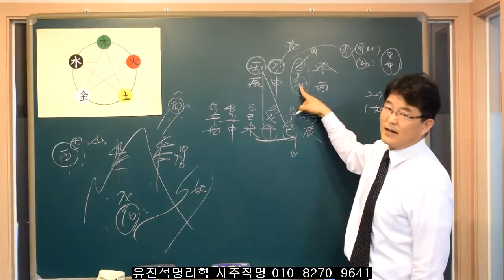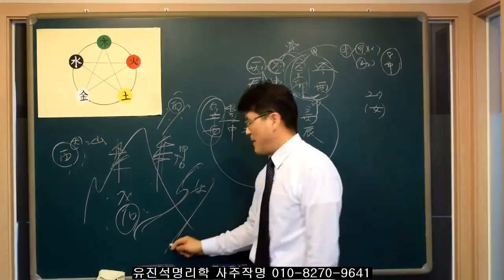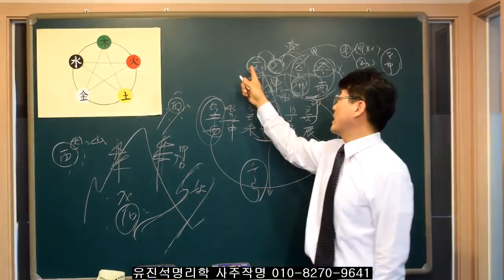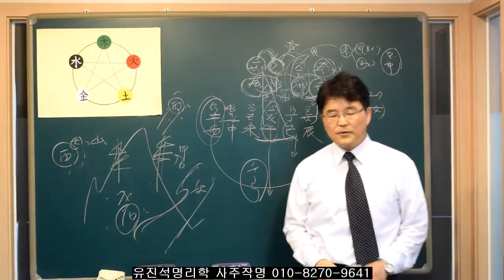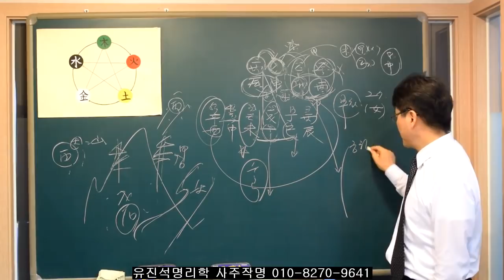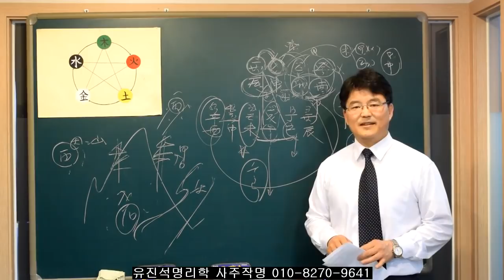087."이런 유형의 사주는 공부는 밀어주고 궁합은 꼭 참고하라."유진석명리학강의